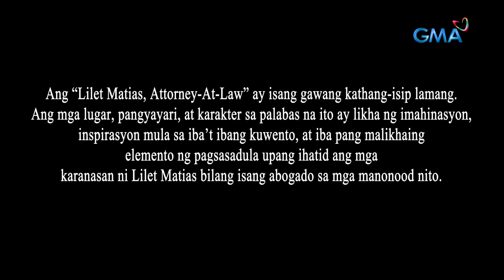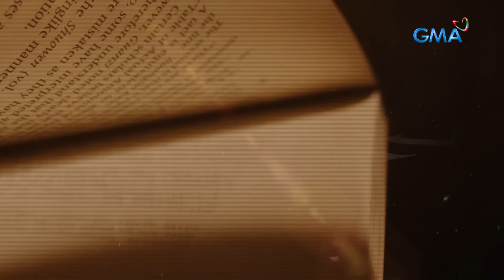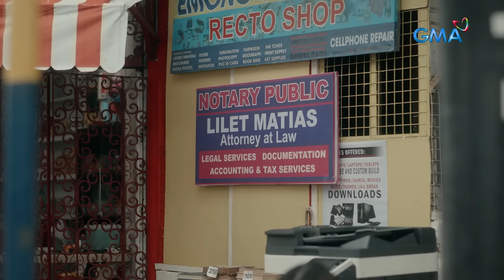Lilet Matias, Attorney-At-Law: Lilet, makakalaban muli ang idol niya! (Full Episode 42) May 2, 2024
Aired (May 2, 2024): Atty. Meredith (Maricel Pangilinan) takes on the case of Edna, the grieving mother, and the opposition of Tinang Ces’ (Glenda Garcia) murder case.